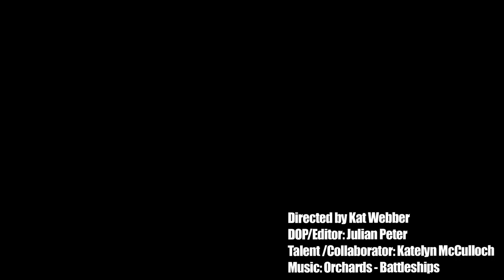Unleash Your Inner Animal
Produced by Felideye Pictures and No Parachute Theatre

Directed by Kat Webber
DOP/Editor: Julian Peter
Talent/Collaborator: Katelyn McCulloch

Shot on location at Cirque-ability on September 5th, 2013.